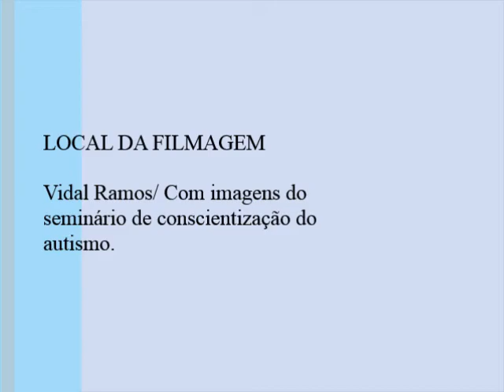Sobre o seminário para a Conscientização do Autismo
Olá, neste vídeo conto um pouco de como foi minha experiencia em participar do Primeiro Seminário para a Conscientização do Autismo , promovido pela prefeitura de Timbó, e que devido a intensa procura de vagas , foi realizado em Indaial no Auditório Leonardo Da Vinci- UNIASSELVI.
Falo também do Encontrinho, evento voltado para as mães de autistas. Este  que ocorreu no Hotel Blue Hill- Timbó.

Data do Seminário: Dias 26 e 27 de Abril

Data do Encontrinho : Dia 26 de Abril.